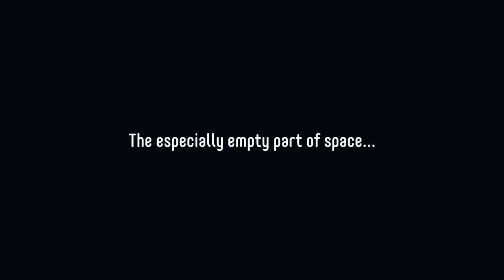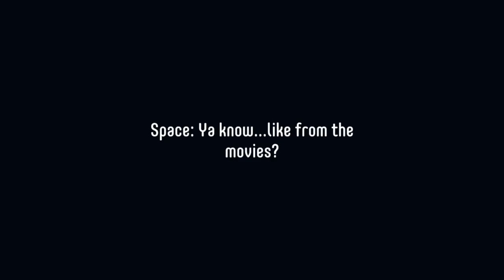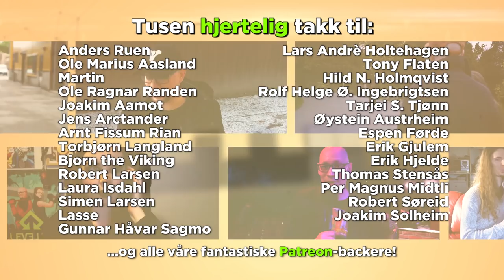Level Up spiller Push the Button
Rune, Karl, Frida, Nick og Lars befinner seg ute i det store, tomme verdensrommet, men to av dem er aliens som prøver å drepe resten. Klarer vi å finne ut hvem vi kan stole på, og hvem som skal kastes ut av airlocken før alt er over?